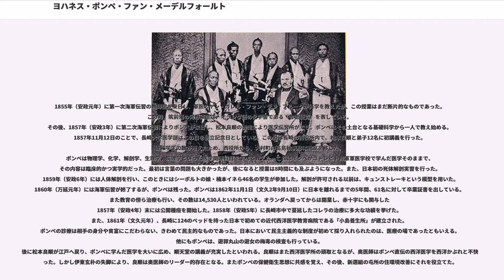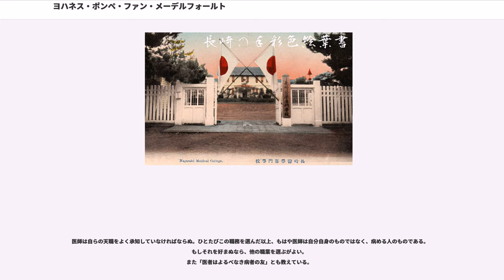ヨハネス・ポンペ・ファン・メーデルフォールト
ヨハネス・レイディウス・カタリヌス・ポンペ・ファン・メールデルフォールト（Johannes Lijdius Catharinus Pompe van Meerdervoort, 1829年5月5日、ブルッヘ - 1908年10月7日、ブリュッセル）は、オランダ海軍の二等軍医。ユトレヒト陸軍軍医学校で医学を学び軍医となった。幕末に来日し、オランダ医学を伝えた。日本で初めて基礎的な科目から医学を教え、現在の長崎大学医学部である伝習所付属の西洋式の病院も作った。また、患者の身分にかかわらず診療を行ったことでも知られている。日本には1862年（文久2年）まで滞在し、その後はオランダに戻った。後年、日本での生活を振り返って「夢のようであった」と発言している。

長崎奉行所西役所医学伝習所において医学伝習を開始した1857年11月12日（安政4年9月26日）は、近代西洋医学教育発祥の日であり、現在長崎大学医学部の開学記念日とされている。

ポンペは長崎海軍伝習所の第二次派遣教官団であったカッテンディーケに選任され、松本良順の奔走により作られた医学伝習所で、教授として日本初の系統だった医学を教えることになった。彼の元で、明治維新後初代陸軍軍医総監となった松本良順を始めとして、司馬凌海、岩佐純、長与専斎、佐藤尚中、関寛斎、佐々木東洋、入澤恭平など、近代西洋医学の定着に大きな役割を果たした面々が学んだ。

1855年（安政元年）に第一次海軍伝習の教師団が来日し、軍医のヤン・カレル・ファン・デン・ブルークが科学を教えたが、この授業はまだ断片的なものであった。この時、筑前藩の河野禎造は、オランダ語の化学書である『舎密便覧』を表している。
その後、1857年（安政3年）に第二次海軍伝習によりポンペが来日し、松本良順の奔走により医学伝習所ができ、ポンペはその土台となる基礎科学から一人で教え始める。1857年11月12日のことで、長崎大学医学部はこの日を創立記念日としている。この時は長崎の西役所内で、松本良順と弟子12名に初講義を行った。後に学生の数が増えたため、西役所から、大村町の高島秋帆邸に教室を移した。
ポンペは物理学、化学、解剖学、生理学、病理学といった医学関連科目をすべて教えた。これはポンペがユトレヒト陸軍軍医学校で学んだ医学そのままで、その内容は臨床的かつ実学的だった。最初は言葉の問題も大きかったが、後になると授業は8時間にも及ぶようになった。また、日本初の死体解剖実習を行った。1859年（安政6年）には人体解剖を行い、このときにはシーボルトの娘・楠本イネら46名の学生が参加した。解剖が許可される以前は、キュンストレーキという模型を用いた。1860年（万延元年）には海軍伝習が終了するが、ポンペは残った。ポンペは1862年11月1日（文久2年9月10日）に日本を離れるまでの5年間、61名に対して卒業証書を出している。また教育の傍ら治療も行い、その数は14,530人といわれている。オランダへ戻ってからは開業し、赤十字にも関与した
1857年（安政4年）末には公開種痘を開始した。1858年（安政5年）に長崎市中で蔓延したコレラの治療に多大な功績を挙げた。また、1861年（文久元年）、長崎に124のベッドを持った日本で初めての近代西洋医学教育病院である「小島養生所」が建立された。ポンペの診療は相手の身分や貧富にこだわらない、きわめて民主的なものであった。日本において民主主義的な制度が初めて採り入れられたのは、医療の場であったともいえる。他にもポンペは、遊郭丸山の遊女の梅毒の検査も行っている。
後に松本良順が江戸へ戻り、ポンペに学んだ医学を大いに広め、順天堂の講義が充実したといわれる。良順はまた西洋医学所の頭取となるが、奥医師はポンペ直伝の西洋医学を西洋かぶれと不快がった。しかし伊東玄朴の失脚により、良順は奥医師のリーダー的存在となる。またポンペの保健衛生思想に共感を覚え、その後、新選組の屯所の住環境改善にそれを役立てた。
後年、明治に入って、森鴎外がヨーロッパに留学中に赤十字の国際会議でポンペに出会い、日本時代の感想を聞いた時、「日本でやったことは、ほとんど夢のようであった」と語っている。晩年は牡蠣の養殖にも手を...